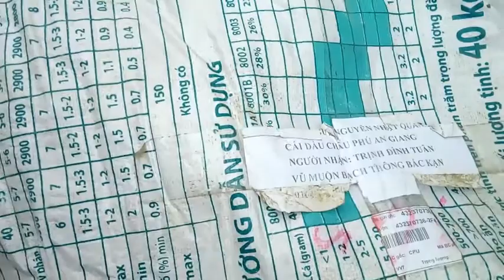THIỆN NGUYỆN Ở VŨ MUỘN BẠCH THÔNG BẮC KẠN 3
vu muon 20 tet am lich 2018